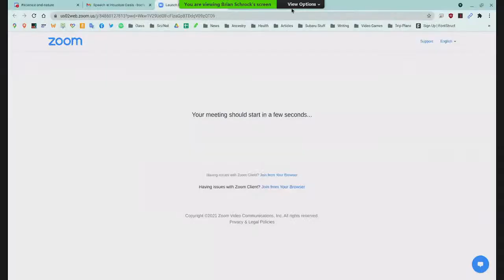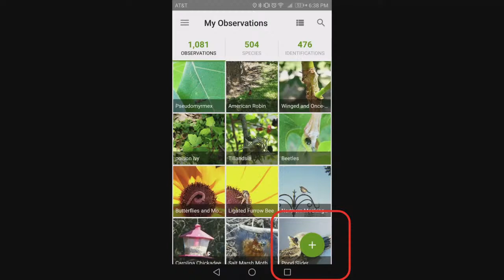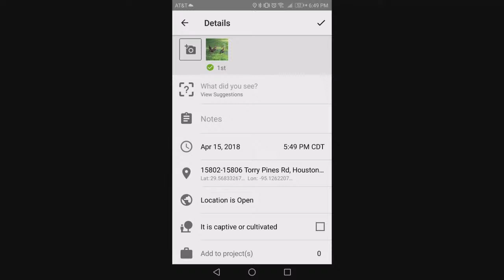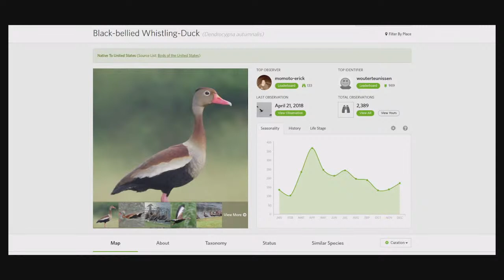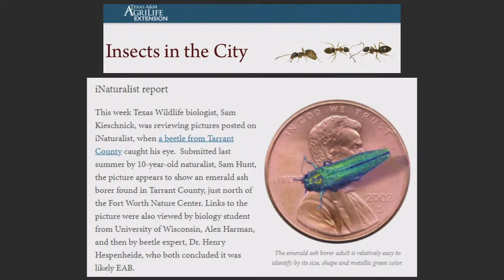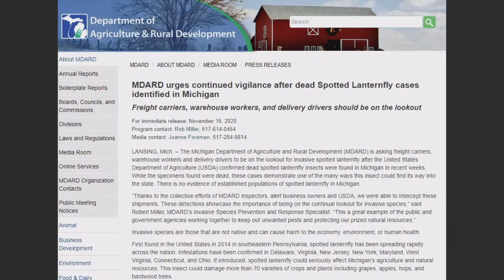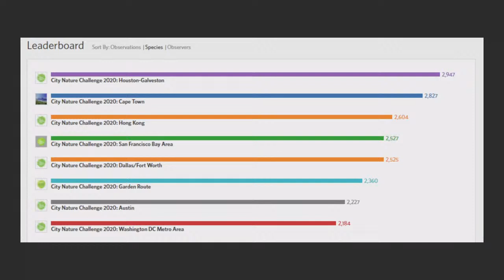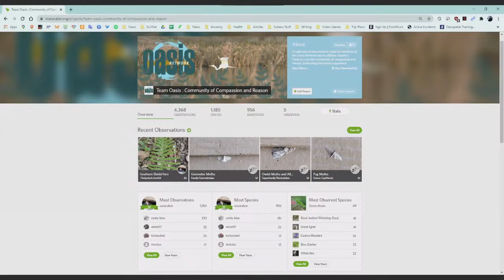iNaturalist City Nature Challenge | Houston Oasis Sunday Gathering March 28 2021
Houston Oasis Sunday Gathering March 28 2021
Speaker: Brian Schrock
Musician: Jay Bee Zay
Main Talk: iNaturalist City Nature Challenge
Description:
iNaturalist, a citizen science project has grown in popularity across the world. iNaturalist users make observations with a phone or PC, beginning with pictures they've taken of plants, animals, or other forms of life. The community helps identify and confirm the identity of the observation, bringing it as close to a species level ID as they can. This data can reveal migratory patterns, the spread of invasive species, and changes in populations. We'll talk about how Oasis can get involved in this, and about the City Nature Challenge coming at the end of April this year.

Speaker Bio:
Brian Schrock is the President of the Board of Galveston Bay Oasis and a Community Leader for the Oasis Gaming virtual chapter. He is a Geoscientist by education, a certified Texas Master Naturalist, and works as a GIS Analyst for the City of Houston's Stormwater Maintenance Branch.
Musician Bio:
Jay Bee Zay and The Nightcrawlers are an established well-rounded band in many genres, including folk, punk, blues, pop, and acoustic from Houston, TX.

To join via Zoom, please check the Houston Oasis Facebook private page, Houston Oasis on meetup.com, or message someone you know in Houston Oasis for the link. You can also join our mailing list to receive future event links via email.